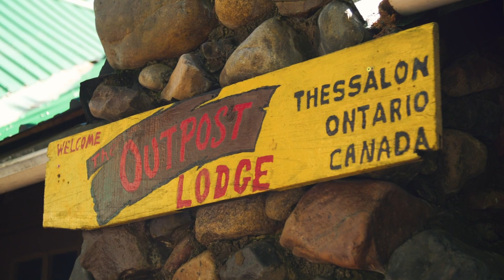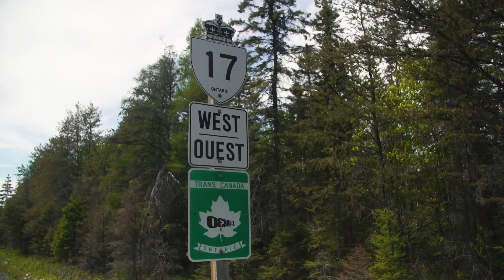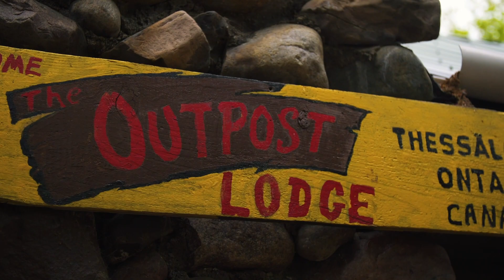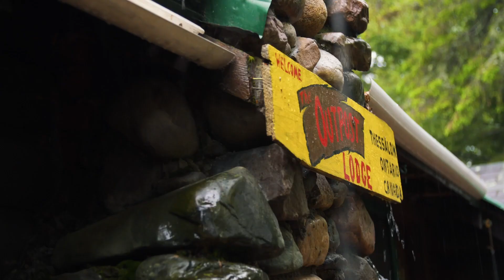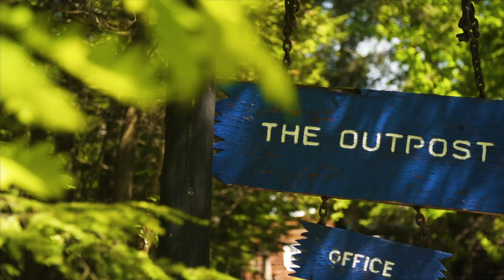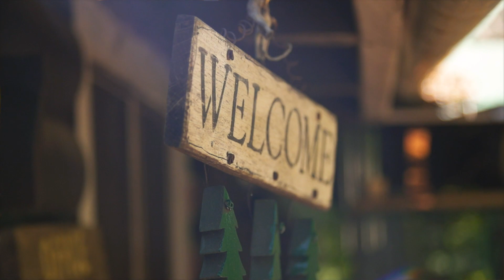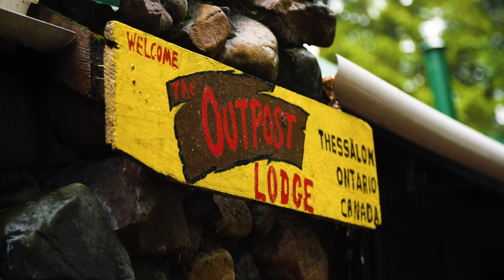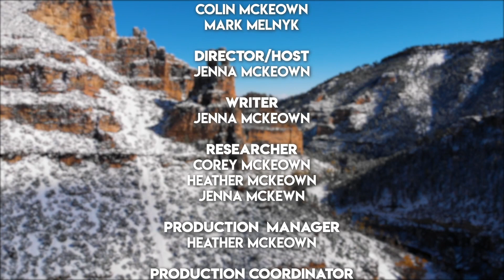Drive -To River Trout & Bass Fishing | Northern Ontario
Jenna McKeown drives to a location in Northern Ontario famous for quality brook trout and smallmouth bass fishing, the Outpost Lodge. Located just over an hour from the Canada/USA border in Sault Ste Marie, this region boast great small stream, river and lake fishing for both Bass and Trout on a fly.  To learn about Outpost Lodge or call Ann & Jim @ 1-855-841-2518